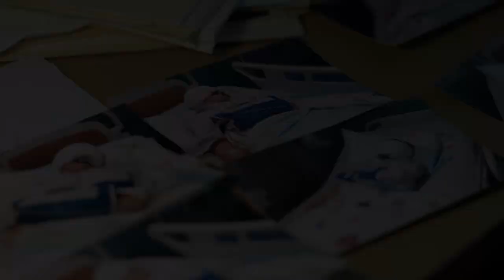The Right Mom - Official Trailer - MarVista Entertainment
A woman assigned to be a child’s guardian while he’s in the hospital alone becomes determined to ensure no harm comes to him again.

Cast: Anna Schafer, Nick Ballard, Taja V. Simpson, Tamlyn Tomita, Swati Kapila, Augie Duke

Inspired by true events. Jenny (Anna Schafer) is a hospital PR manager assigned to write an article about child abuse after a young boy named Billy (Leo Marz) is airlifted to the hospital, having been beaten into a coma, presumably by his stepfather, Thomas (Chase Williamson). To help her get a personal take on the story, Jenny is further assigned to be Billy’s “auntie” as part of an in-hospital guardian program for children without relatives in the area. Encouraged by her friend, Sallie (Tamlyn Tomita), to lean into this opportunity, Jenny begins to feel a maternal connection with Billy the more time she spends with him. When Thomas sneaks into Billy’s hospital room, Jenny questions him about how Billy ended up in the hospital. Thomas reveals that Billy’s mother, Rachel (Augie Duke), is unstable and beat him. Once Billy wakes up, he confirms his stepdad’s story. Realizing Billy has bonded with Jenny, Rachel accuses Jenny of hurting Billy and files a restraining order against Jenny. Determined to seek justice, Jenny risks everything to prove Rachel is an unfit mother and protect Billy, whom she eventually adopts.